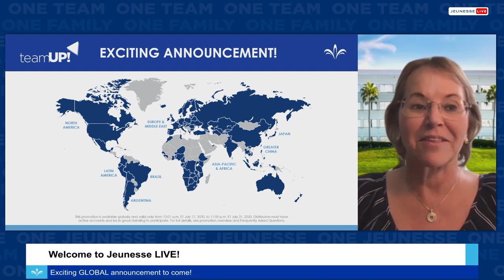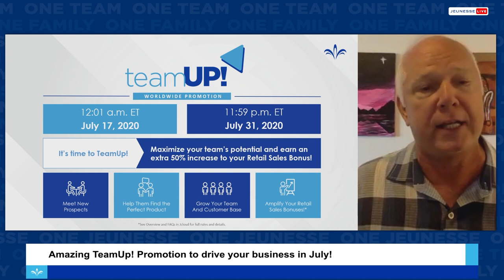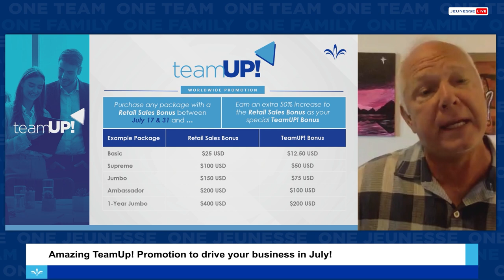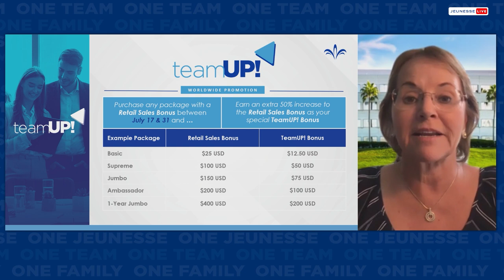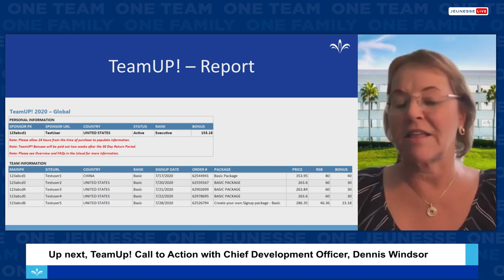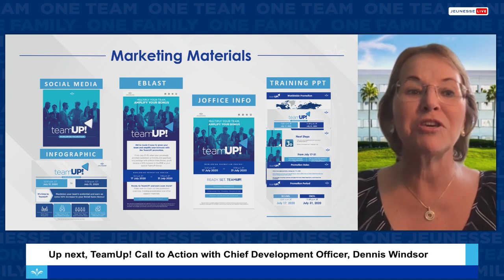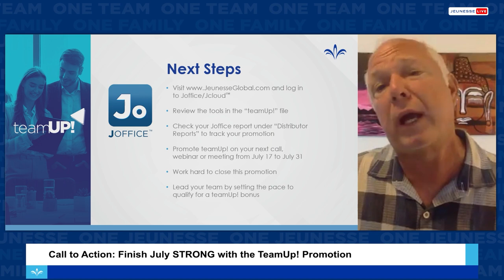Jeunesse LIVE: Special Event – Global (ITALIAN)